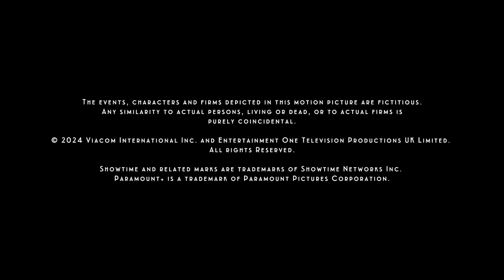Vanity Film & TV/Popcorn Storm/Moonriver/Lionsgate/Paramount TV Int Stu/Showtime (2024 Fanfare)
Shortened films fanfare in 2024 an abridged version of the April 14, 2013 theatrical logo's theme is used 6th logos are 3secs would in television edited music by Zaidan Habibie.

Taken from "A Gentleman in Moscow".